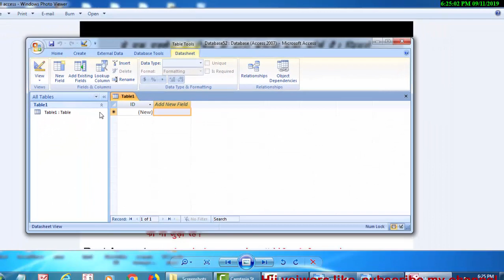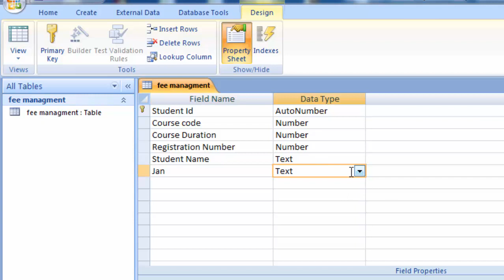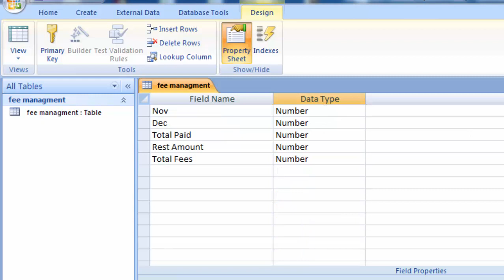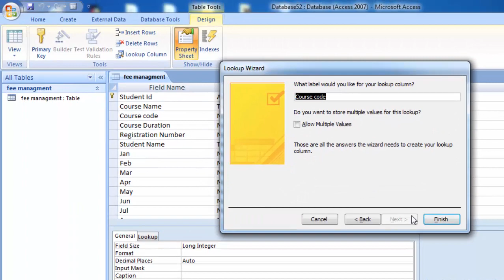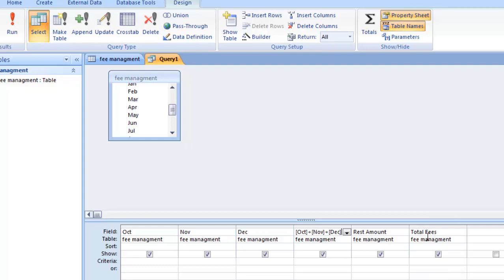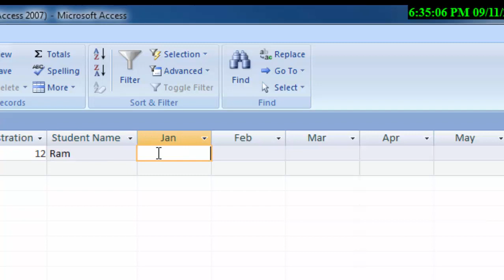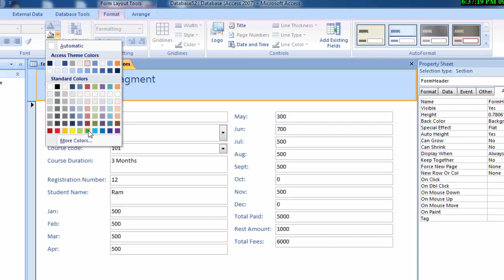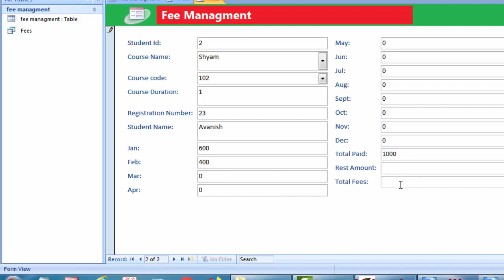Fees Managment Software in microsoft access in hindi